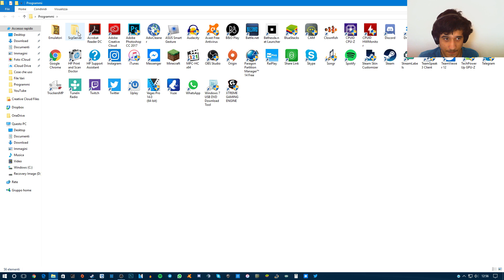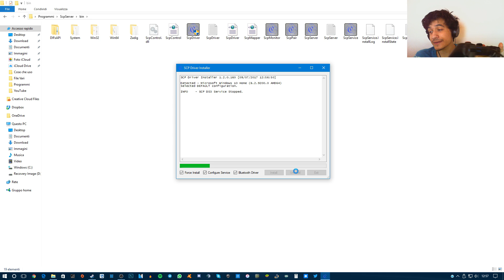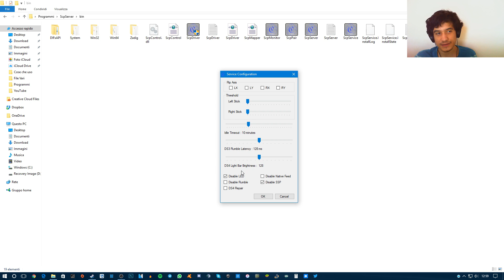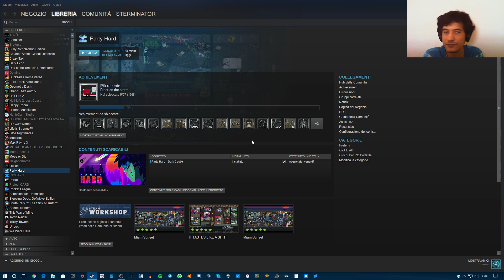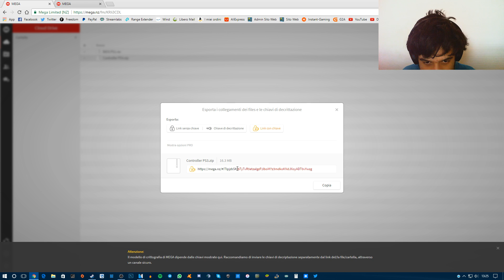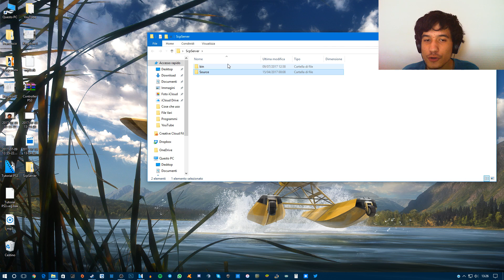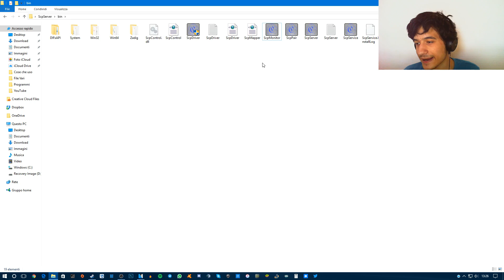TUTORIAL: COME GIOCARE CON IL CONTROLLER DELLA PS3 SU PC CON UN CLICK GRATIS!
Bella a tutti ragazzi oggi siamo su un nuovo Tutorial sul controller della ps3. Spero che il video vi piaccia e Buona Visione a Tutti!
Istagram: francescocafici
Link Paypal per donarmi qualcosa per migliorare sempre la qualità dei video e la attrezzatura

Password Archivio Mega: !bTyTvR0etzaIgzF1lboM7z3mdkoKNdJXoyADT0vYwzg

TUTORIAL PER MEGA ALLA FINE DEL VIDEO!